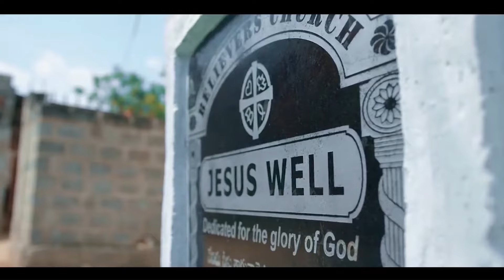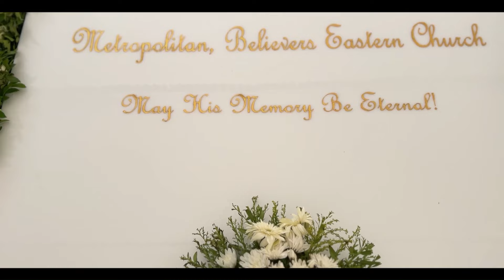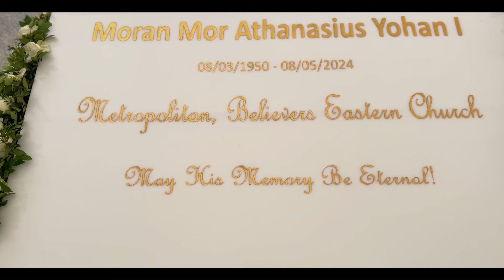Moran Mor Athanasius Yohan I Metropolitan/ Biography/ Tamil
Believers Eastern Church Chennai Diocese